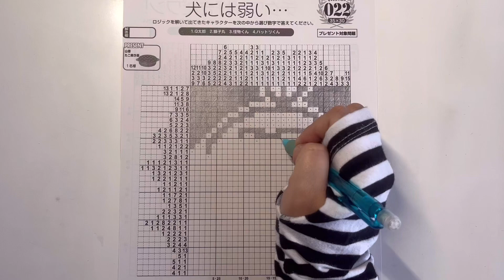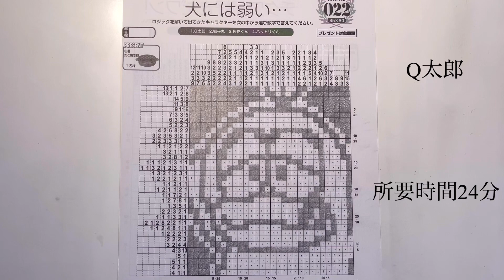【Q太郎（オバケのQ太郎）】イラストロジックpuzzle